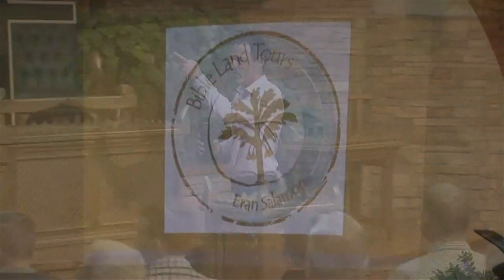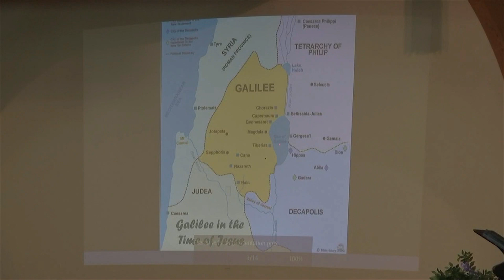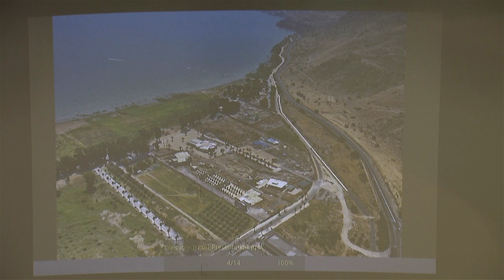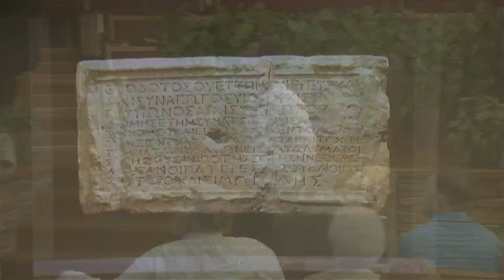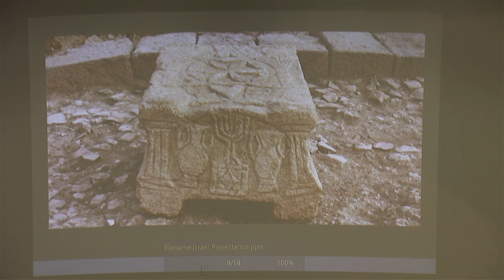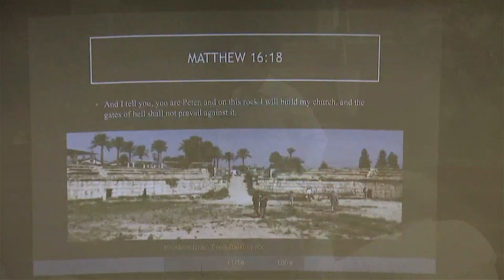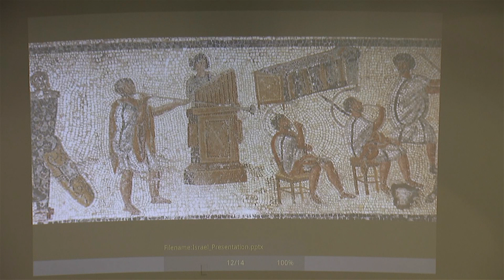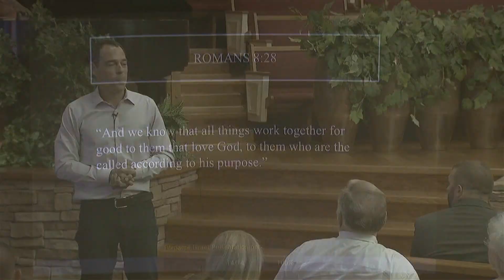Bible Land Tours - The Sea of Galilee at Jesus time + "The Synagogue and the Amphitheater"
Presentation of the geographical and cultural characteristics of the Sea of ​​Galilee during Jesus' time and how they help us to understand the Gospels.

An explanation of the functioning of the synagogue in the first century AD and a comment on the origin of the synagogue institution.

Description of the institution of the amphitheater in the context of Roman culture and why, in my opinion, Jesus refers to the amphitheater in his teaching about "the gates of the underworld".